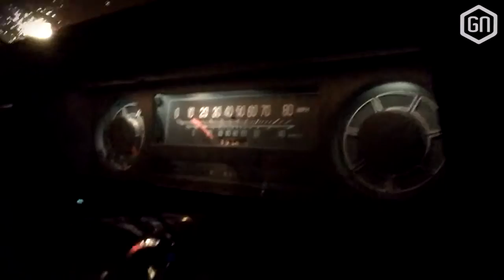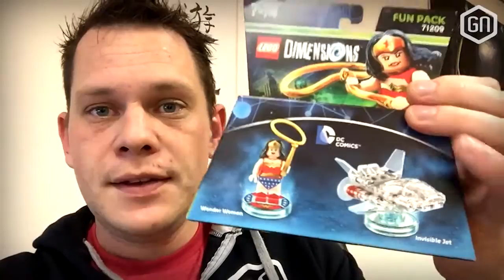INBRAAK op GNHQ en FISSA met Need for Speed | GamersNET Vlog #19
Deze week kreeg Peter live tijdens een stream een inbraakmelding. Tom scheurde erop af. Ook was er een feestje met Need for Speed en breekt de camera.